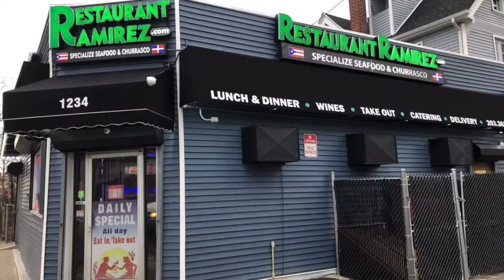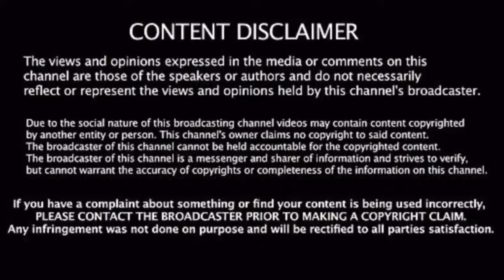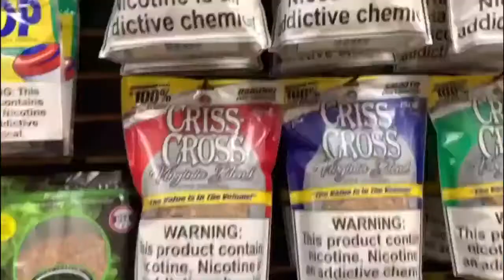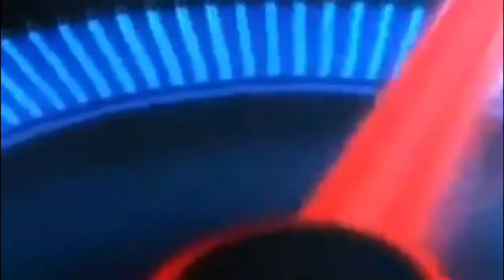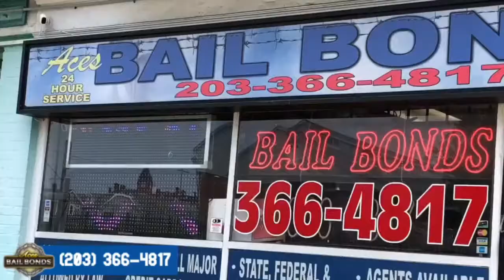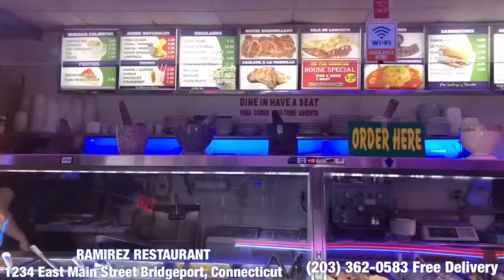Ahnaf Zaman owner of Spark City Smoke & Vape Interview